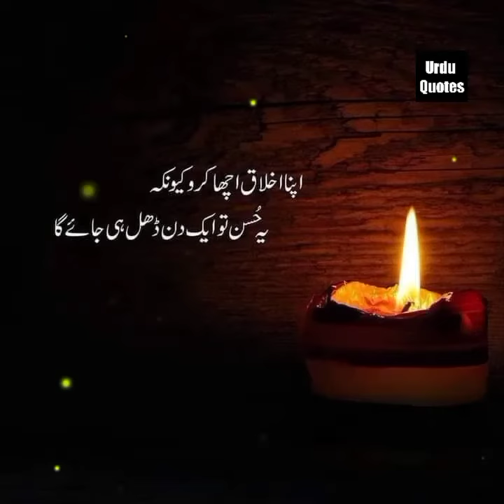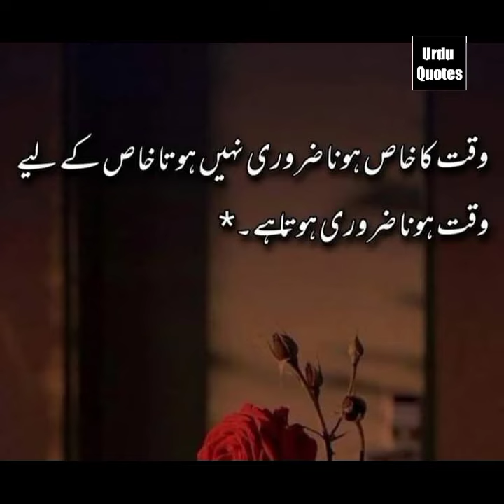💙 Top 10 Islamic Pic Quotes in Aqwal e Zarein Urdu Mein Shayari Islamic Dpz || True Lines Poetry